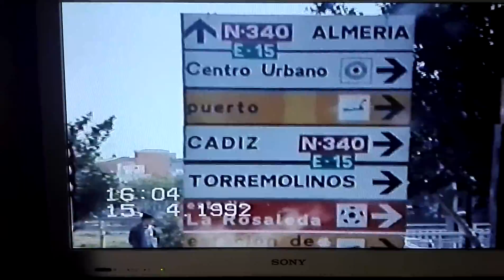Malaga 1992 . En semana santa. llegada a la Rosaleda .semana santa